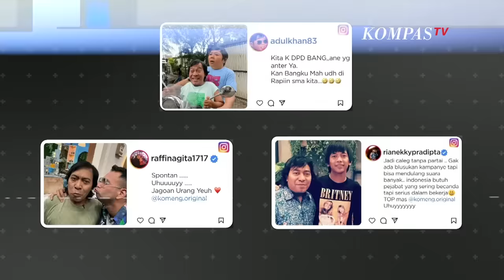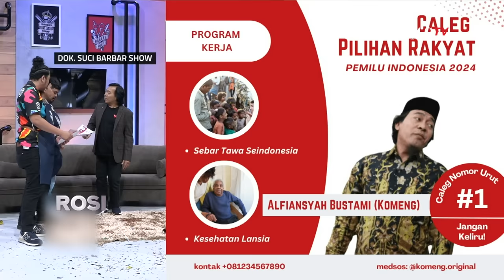[FULL] Politik Uhuy Komeng: Rahasia Lolos ke Senayan | ROSI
JAKARTA, KOMPAS.TV - Nama Alfiansyah Komeng mendadak viral pada 14 Februari kemarin. Komeng mencalonkan diri sebagai anggota DPD Provinsi Jawa Barat. Dilansir dari situs pemilu2024.kpu.go.id per 22 Februari, Komeng sukses meraih 2 juta suara. Uhuy!

Komeng buka-bukaan kepada Rosianna Silalahi soal fotonya yang mencuri perhatian publik. Ia juga menuturkan alasan di balik majunya sebagai senator. Jadi, apakah Komeng nantinya akan mau jika diajak gabung ke partai politik tertentu?

Rosianna Silalahi bersama komika Awwe, Nury, dan Gautama juga akan menguji Komeng demi Indonesia yang lebih uhuy. Apa jadinya kalau mereka berkumpul di panggung ROSI?

Saksikan dalam ROSI eps. Politik Uhuy Komeng. Tayang Kamis, 22 Februari 2024 pukul 20.30 WIB di  KompasTV.